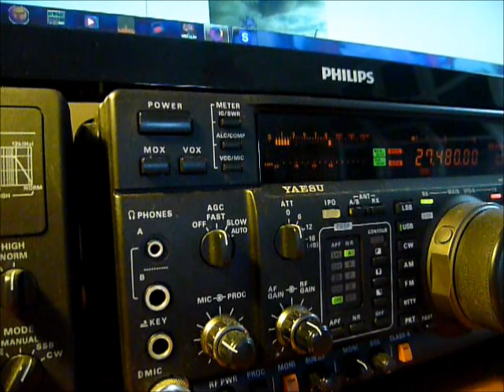14HF/TI Trohennec island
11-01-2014   by 14HF028 Mr Hervé.